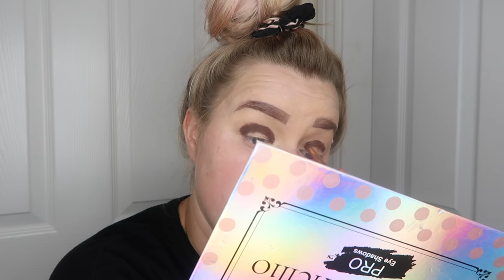THE ACID BATH MURDERER - JOHN GEORGE HAIGH - TRUE CRIME TUESDAYS & MAKEUP | AMBER HOWE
Hey Babes!

I'm back with a new video series for my channel. I have always loved true crime and as you guys know I also love makeup so I wanted to combine the two and start a new series called true crime tuesdays. On true crime Tuesdays I will do my makeup will telling you all a true crime story. I just want to put it out their that I didn't make this concept but I felt inspired by content already on Youtube and wanted to put my own spin on it.

Anyway I hope you enjoy this new series on my channel let me know your feelings down below!